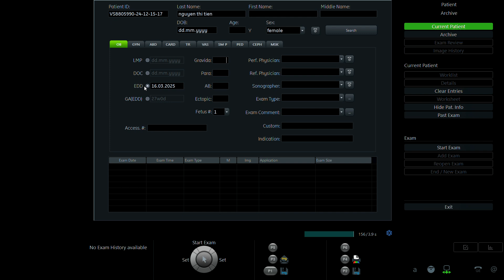NGUYỄN THỊ TIỀN 1999 p2